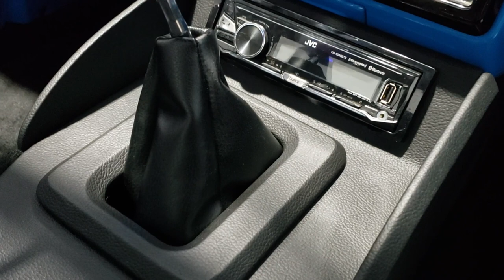MAZDA B2200 MINITRUCK CUSTOM DOOR PANELS & CENTER CONSOLE - CUSTOM FAB GARAGE SEASON 1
CUSTOM FAB GARAGE SHOW PRESENTED BY OCTANE TV - SEASON 1

TRUCK BUILT BY KREATIVE KUSTOM WORX